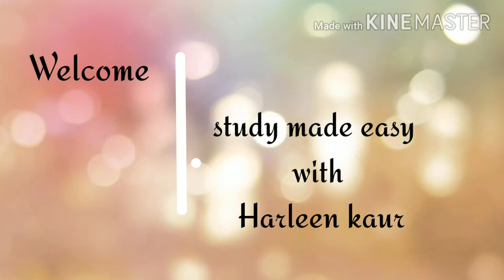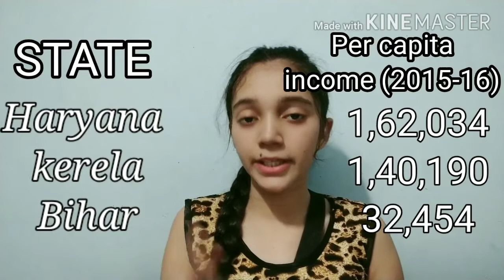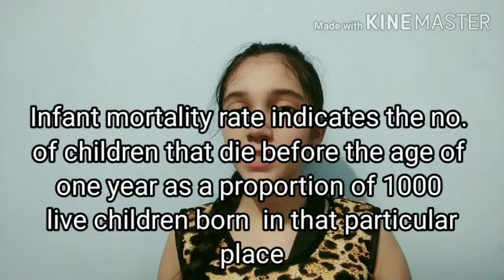DEVELOPMENT(विकास), class 10th , Sst ch -1, Economics PART- 2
Hello friends 👋, This is 2nd part of development (विकास)